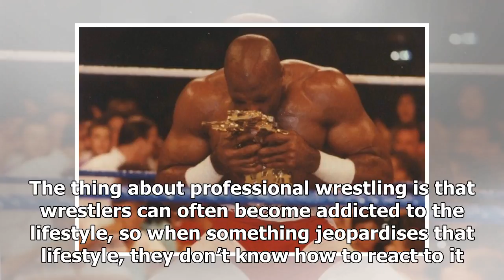TOP NEWS - 5 wrestlers broke and where are they now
TOP NEWS HEADLINES DAILY - TOP NEWS - 5 wrestlers broke and where are they now

For how long will your glory stay. It’s always sad to see a former wrestling Superstar to be reduced to the hardships of poverty. Many a wrestler has found himself on the wrong side of life after their career took a turn for the worse. Not everyone can ride off into the sunset like The Rock or Stone Cold with their millions of dollars. The thing about professional wrestling is that wrestlers can often become addicted to the lifestyle, so when something jeopardises that lifestyle, they don’t know...